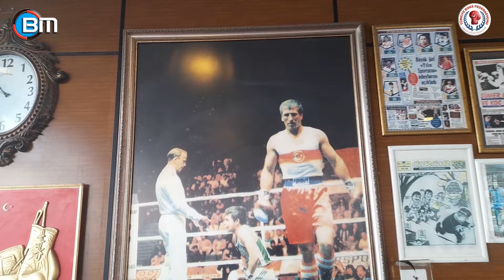ŞAMPİYON MİLLİ BOKSÖRLER BOSTANCI DA BULUŞTU - Lütfen Abone olmayı unutmayınız.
Yurt dışında yaşayan milli boksörlerimizden Mehmet Demir, Milli boksör arkaraşları ile Bostancı sahilinde milli boksörlerimizden Selami Karakellenin mekanında pazar kahvaltısında bir araya gelip, eski güzel anılarını dile getirip hasret giderliler.